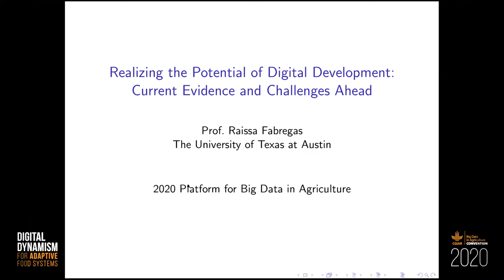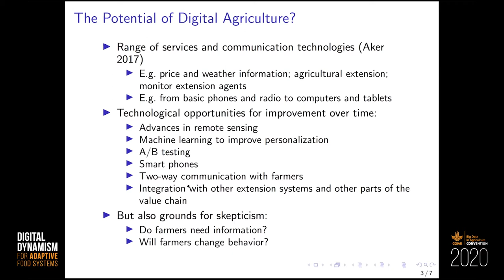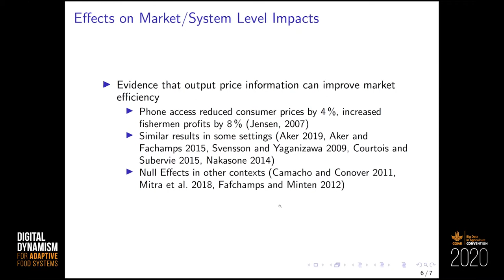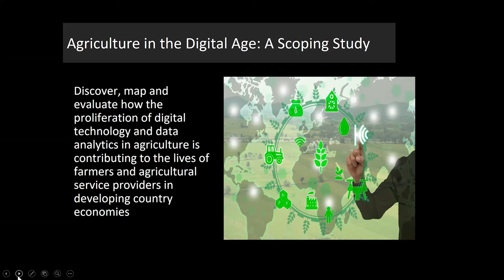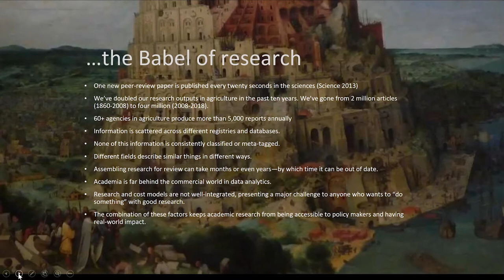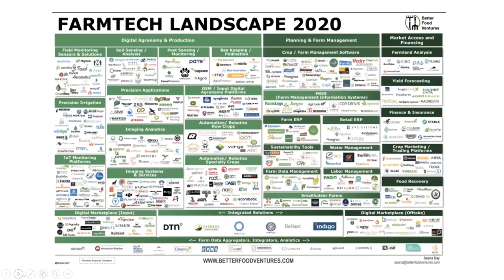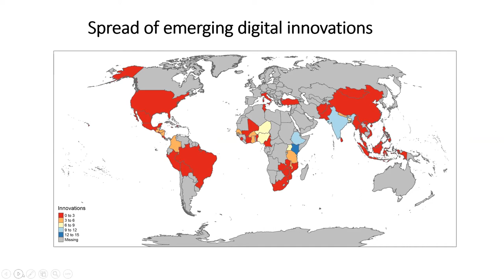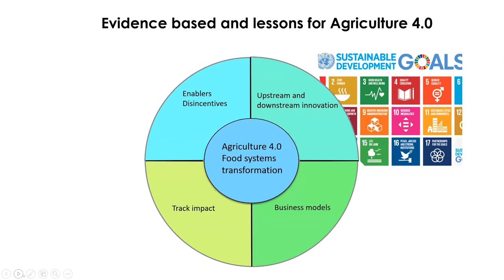State of the Evidence in Digital Agriculture - 2020 Convention session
What's the state of evidence in digital agriculture and sustainable development? How can stakeholders provide resources to connect efforts and internventions?

Speakers:
-Raissa Fabregas: University of Texas - Austin, Assistant Professor
-Jaron Porciello: College of Agriculture and Life Sciences, Cornell University, Associate Director for Research Data Engagement
-Jonathan Mockshell: Alliance of Bioversity and CIAT, Research Scientist - Agricultural Economist
-Maria Camila Gomez: Alliance of Bioversity and CIAT, CoP: Data-driven Agronomy